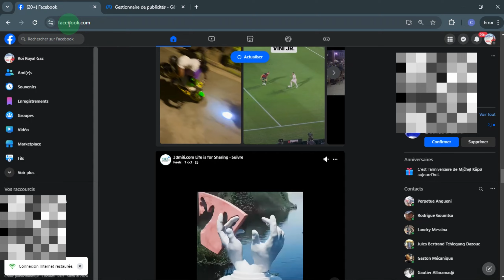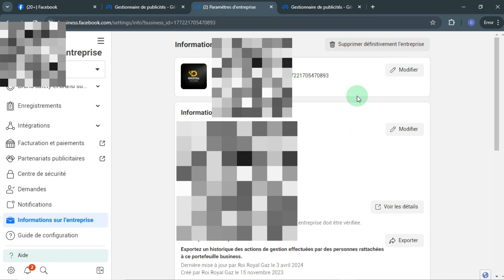Comment Supprimer Portefeuille Business Facebook ( Nouveau 2025 )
Dans cette vidéo , je vais te montrer Comment Supprimer Portefeuille Business Facebook .

Je te montre dans cette vidéo Comment Supprimer Portefeuille Business Facebook .

A la fin de cette vidéo , tu sauras Comment Supprimer Portefeuille Business Facebook .

À BIENTÔT 😉